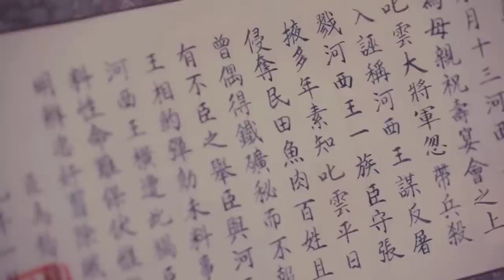TRANH ĐOẠT VƯƠNG VỊ Tập 26 - Phim Cổ Trang Cung Đấu Trung Quốc Đỉnh Cao (Thuyết Minh)